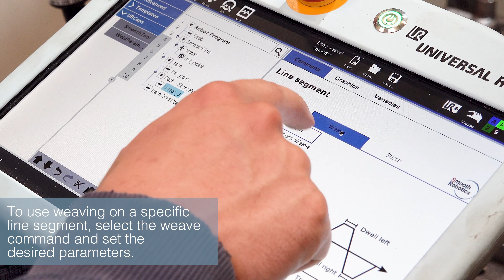Programming with SmoothTool - Weaving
Weaving within a few steps.

Is weaving complicated?
Not with SmoothTool. Make your start and end point and weaving is made simple in between.